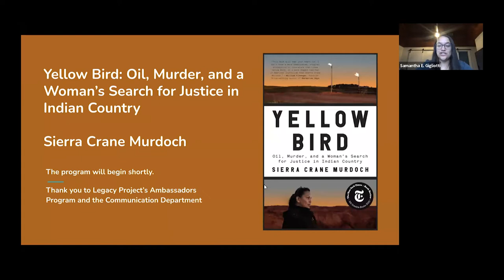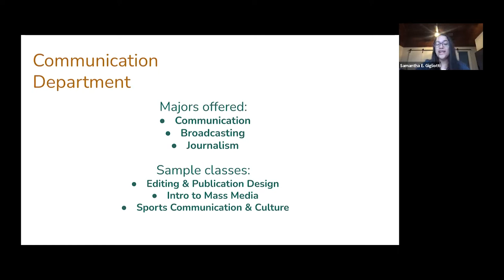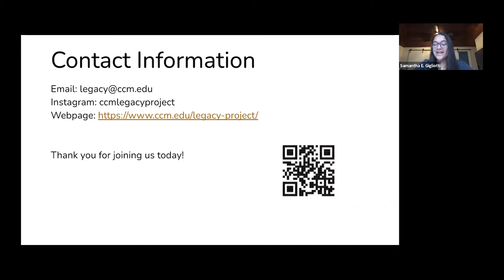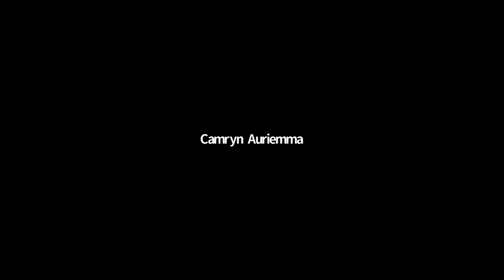The Legacy Project - Sierra Crane Murdoch